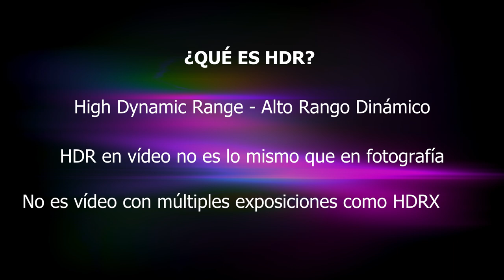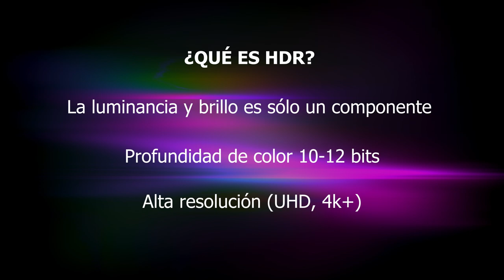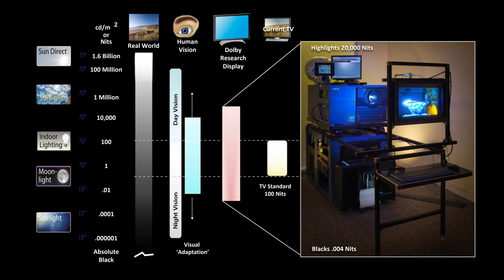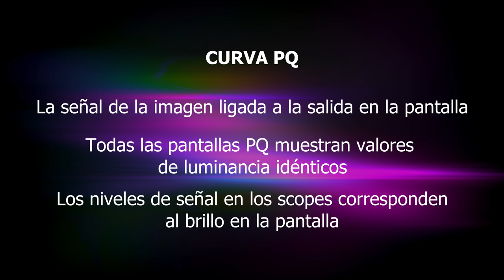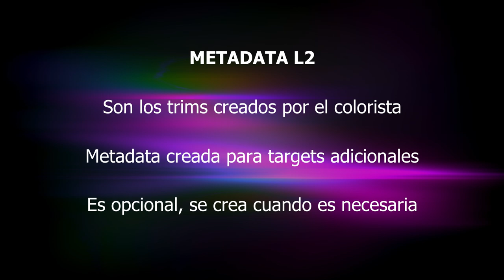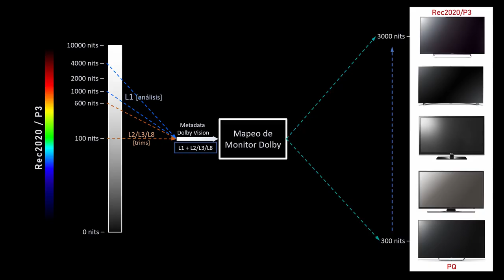El flujo de trabajo en Dolby Vision 3 - Terminología Básica de Dolby Vision